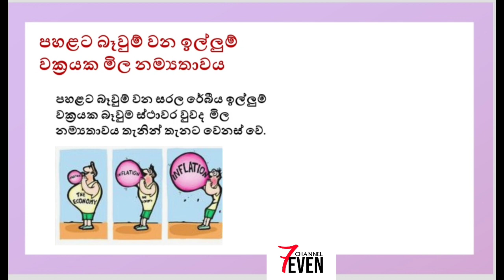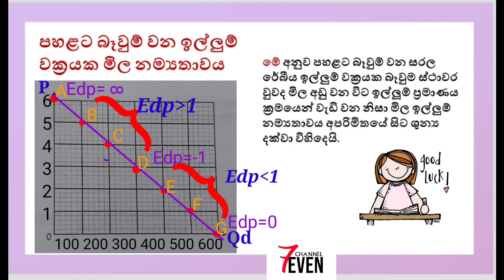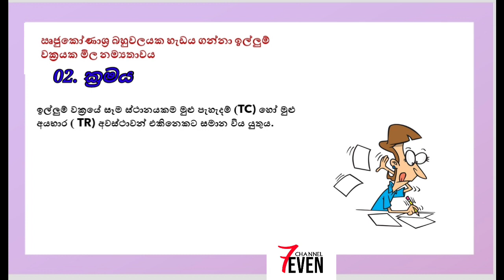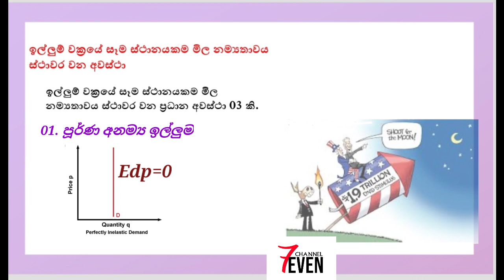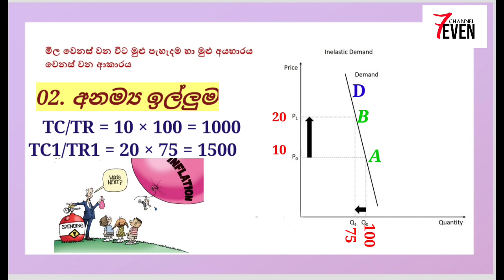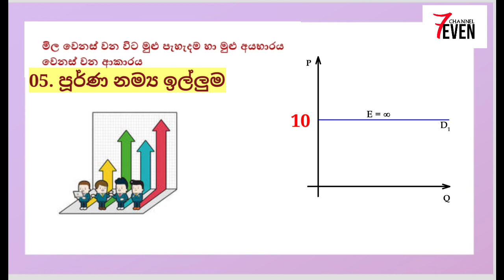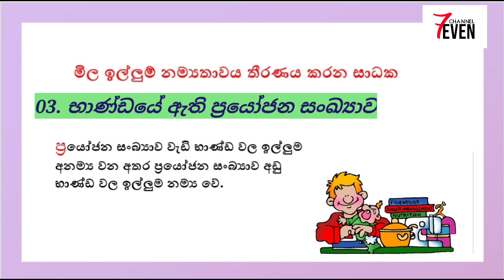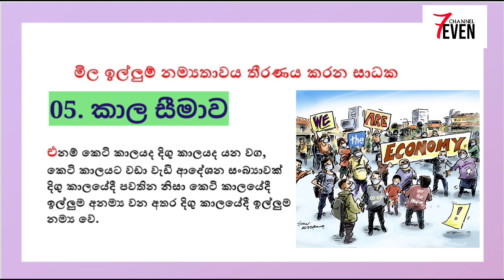Price elasticity of demand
Elasticity of demand#Price elasticity of demand# key concept# Part-3# lectured bu Sudath K.Hettiarachchi